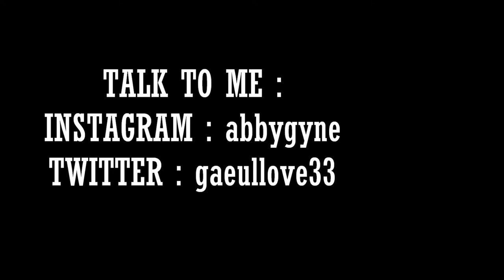HALF-DAY IN BAGUIO | YFC ICON 2017 TRIP | ABBY DIARIES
Hi, I'm Abby and I'm a newbie. I will upload a video once a week, it could be a school vlog, travel vlog, makeup tutorial, or anything I could think of under the sun.